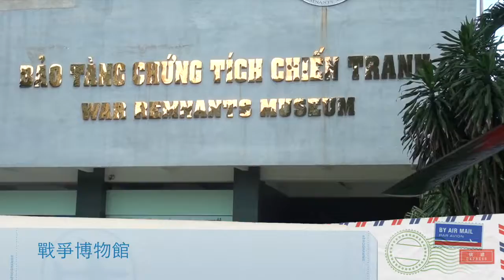2016 越南之旅南越篇